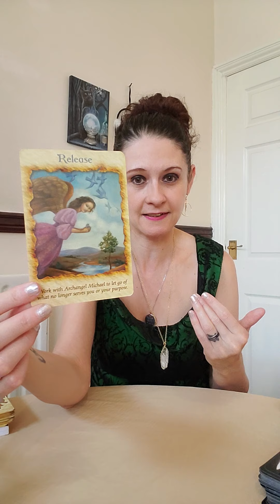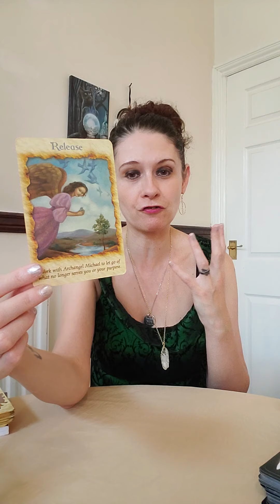Your Psychic Powers 🔥 Day 7 🔥 Release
This series is designed to help you to tap into your psychic powers and create the life of your dreams, to become a healer, to raise the vibration of the planet and to heal humanity with your love and your connection to the divine.
This is your opportunity to thrive, to shine and to be you, to be able to create a flow of money and resources doing what you love and helping the world in the process,
This series will help you to evolve, transform and grow and will lead you to your most amazing life.
To work with the power of Archangel Raziel & Archangel Azrael, to feel the protection of Archangel Michael and to tap you into your creator on the highest level by using your special gifts, leading you towards finanacial freedom, success at work, power in your relationships and to give you the life of your dreams
This will also help to heal from core wounds, past life triggers and belief systems created through society.

This series I will be using the Angel Therapy Oracle Deck by Doreen Virtue to lead and guide us 💛😇🙏